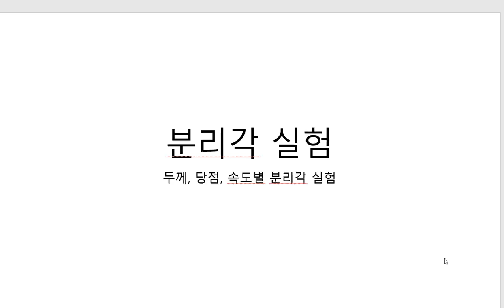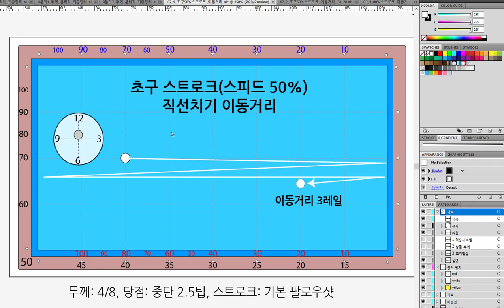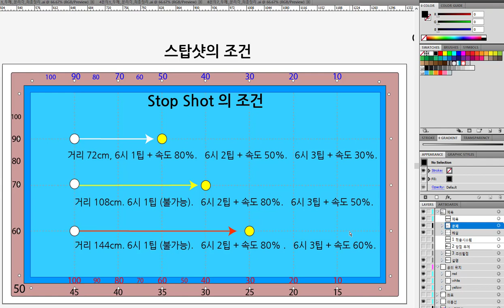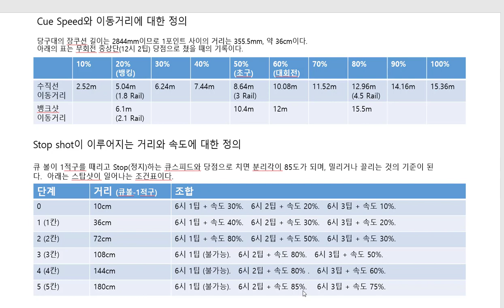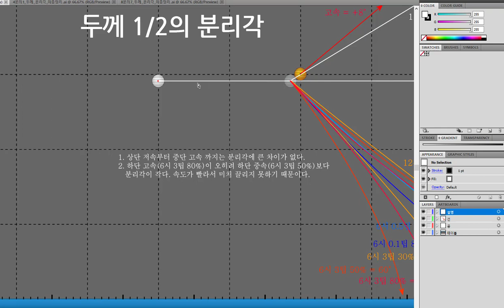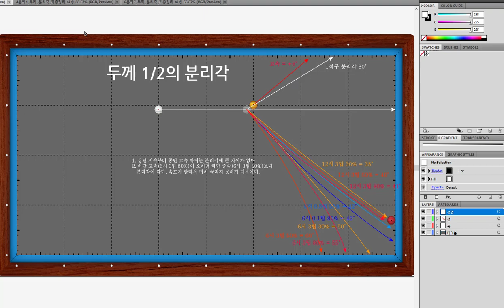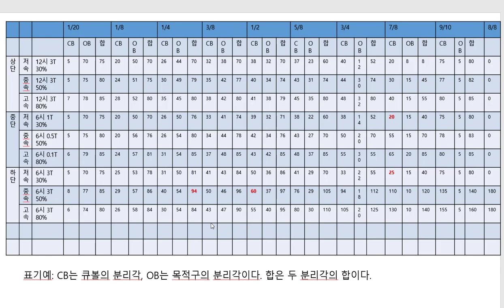당구 4구 분리각 실험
2018년에 이런 노력을 했었네요.

■ BPS란?
■ BPS 매니저
* for Android: